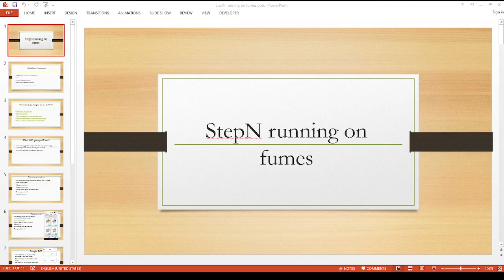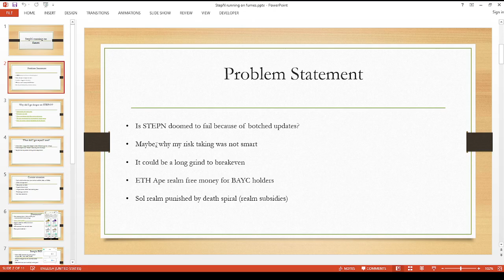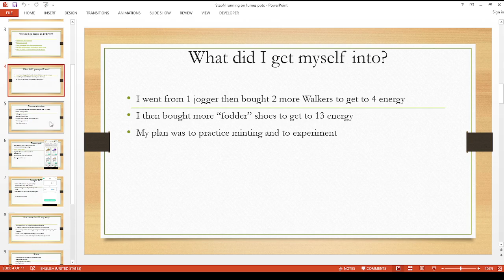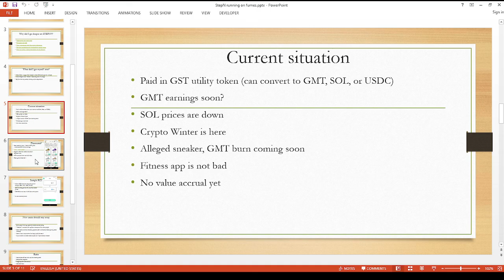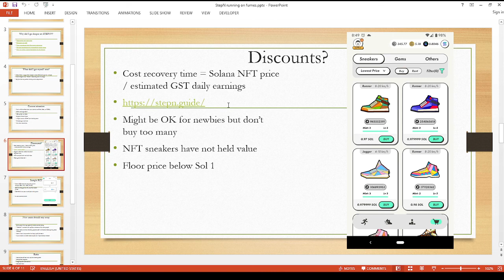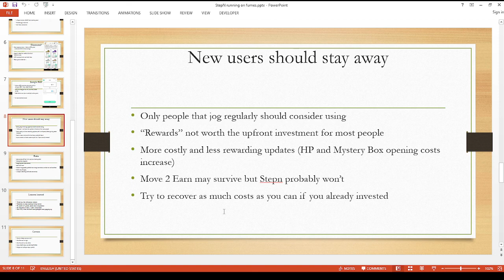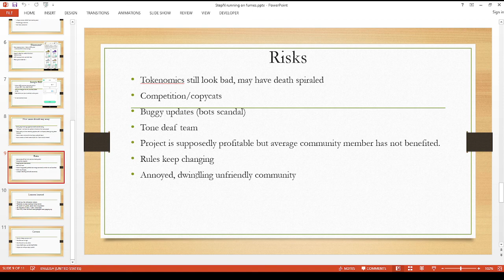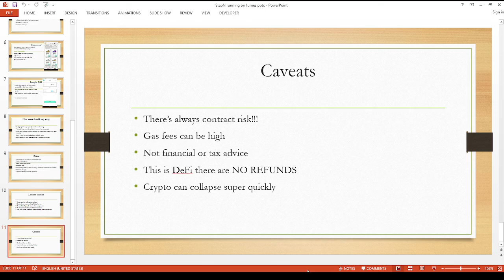StepN running on fumes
Hey Youtube!

Welcome back!

In this video I talk about my experiences using the STEPN app lately and why it could fail.